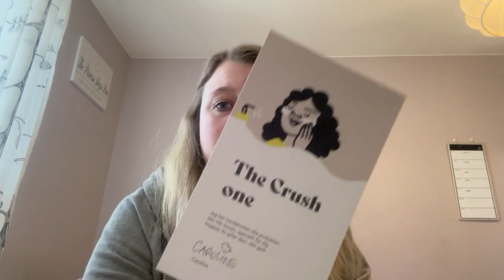Goodiebox The crush one Januari 2023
Instagram prinsessanmalinyoutube
Instagram Prinsessanmalin